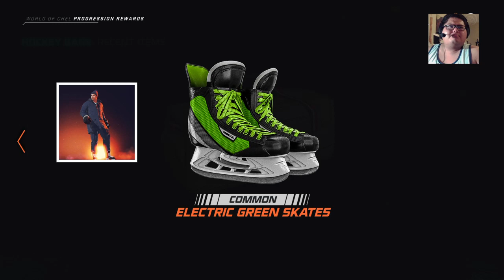NHL 20 CHEL DAY 7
NHL 20 Twitch Stream CHEL

TampaBaySportsOpening